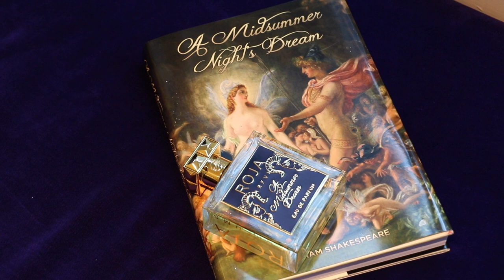Revisiting A Midsummer Dream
So, Monday 24th June marks A Midsummer's Day - the period of time centered upon the summer solstice.

Whenever it comes to this day, it always make me think of the fragrance I created back in 2015 called A Midsummer Dream, so I thought it fitting to create a little video revisiting the scent, for you.

I hope you enjoy watching it, because I enjoyed making it for you.

Roja x

Read more about perfumery in my book, The Essence of Perfume